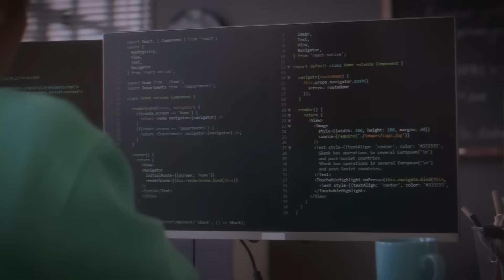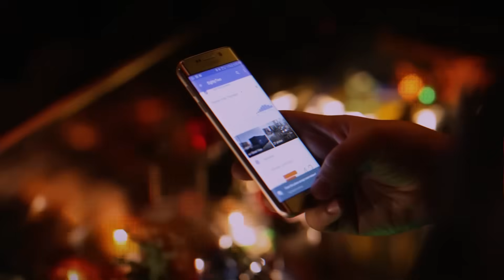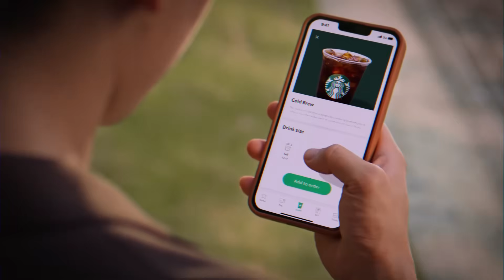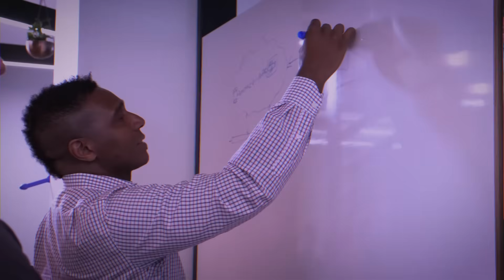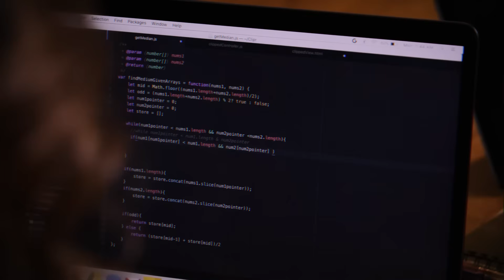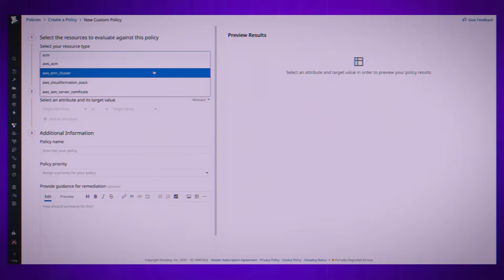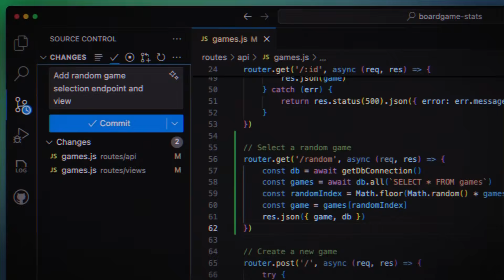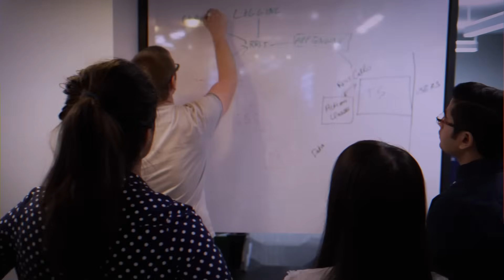Is a Gold Rush Strategy the Fastest Way to Get Rich?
✅ You watch Netflix, order from Uber, and listen to Spotify, but have you ever wondered what's really running these apps? The truth is, a hidden empire of billion-dollar companies you've probably never heard of forms the invisible backbone of the entire internet.

This is the story of the modern-day "picks and shovels." Just like in the gold rush, the most powerful players aren't the ones digging for gold—they're the ones selling the tools. We take a deep dive into the world of developer and technical tooling, explaining the critical infrastructure that powers your digital life. From the cloud servers that act as digital land (AWS) to the code factories (GitHub) and universal shipping containers (Docker) that make modern software possible, this is how the internet is actually built.

Join us as we uncover the secret language of APIs (Stripe, Twilio), the digital mission control centers that prevent catastrophic failures (Datadog), and how AI is creating a new generation of intelligent tools (GitHub Copilot).

Timestamps:
0:00 - The Digital Gold Rush
0:58 - The Digital Land Grab (AWS & The Cloud)
3:10 - The Automated Code Factory (GitHub & CI/CD)
5:35 - The Universal Shipping Container (Docker & Kubernetes)
8:28 - The Secret Language of the Internet (APIs)
10:30 - Digital Mission Control (Observability)
12:15 - The AI Co-Pilot Takes Over

In this video, we explore:
✅ How the internet works on a fundamental level
✅ What is cloud computing? (AWS, Azure, Google Cloud explained)
✅ The "Picks and Shovels" business model
✅ The role of GitHub in software development
✅ What are Docker and Kubernetes? (Containerization explained)
✅ The API economy (Stripe, Twilio)
✅ DevOps and CI/CD pipelines
✅ The future of coding with AI like GitHub Copilot